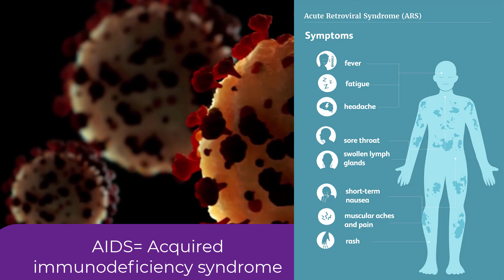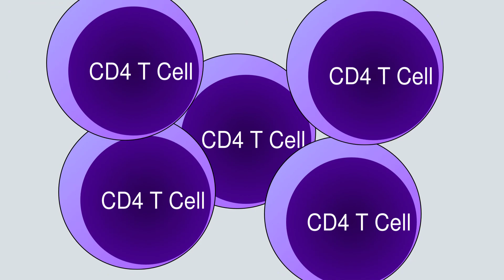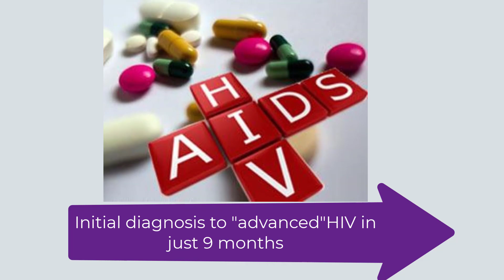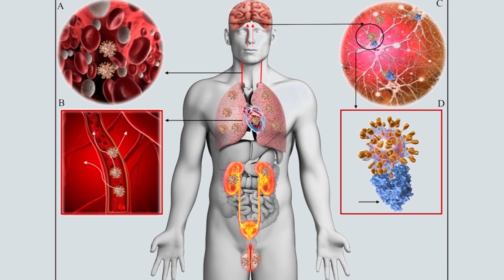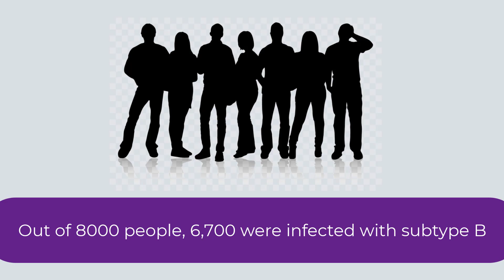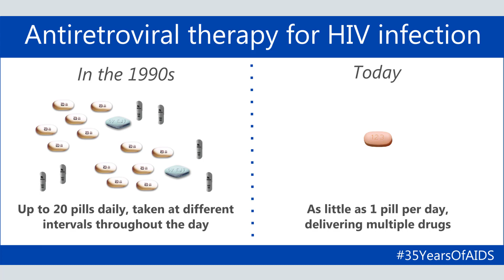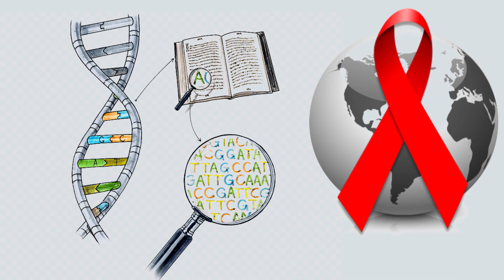What is VB variant : Deadly New HIV variant found in Netherlands || What about HIV Aids Vaccine ?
hiv variant
a hiv or an hiv
a person with hiv also has aids
is hiv/aids genetic
is hiv aid
is hiv harmful
is hiv same as aids
are hiv and aids the same
are hiv and aids the same disease
hiv and cd4
hiv drug mutations
u = u hiv
u=u hiv campaign
hiv variant
hiv leads to aids
hiv positive to aids
hiv 1 aids
hiv difference aids
hiv compared to aids
hiv the same as aids
hiv positive vs aids
hiv defined
hiv decline
hiv v covid
hiv positive database
hiv positive prep
hiv and cd4
hiv converts to aids
hiv variant
hiv 1 aids
hiv difference aids
hiv defined
hiv decline
hiv v covid
hiv positive database
hiv positive prep
hiv and cd4
hiv variant netherlands,
hiv variant in europe,
hiv variant belgie,
hiv variant covid,
hiv variant discovered in netherlands,
hiv variant in netherlands,
hiv variant nederland

vb variant hiv,
vba variant,
vb variant covid,
vb variant hiv prep,
vb variant of hiv,
sub variant omicron,
delta us variant

hiv variant
new hiv variant
are there hiv variants
omicron hiv variant
new hiv variants
hiv variant covid
hiv variant netherlands
how many hiv variants are there
hiv variants
hiv varianti
cure for hiv found 2022
AIDS (Disease Or Medical Condition)
why is there no cure for hiv
hiv symptoms in women
hiv symptoms in men
hiv and aids nursing
wat is hiv aids
hiv cure 2022 update
cure for hiv 2021
is there a cure for hiv
hiv aids symptoms
new hive update
vb variant hiv
hiv aids awareness
hiv e aids
hiv cure 202
hiv cure news
hiv cure found
cure for hiv
vb variant covid
HIV drug-resistant variants
New Covid Variant South Africa
Structure And Genome Of HIV
three stages of HIV infection
stages of HIV life cycle
for hiv variant
omicron variant origin hiv
botswana variant hiv
hiv and delta variant
hiv coronavirus variant
hiv corona variant
hiv delta variant
hiv virus variants
hiv omicron variant
aids hiv
hiv treatment
hiv aids
hiv cure
hiv vaccine
PM Modi Omicron Variant
PM Modi New Variant
Omicron Variant in Hindi
h i v aids
Medicine (Field Of Study)
nursing (field of study)
HIV drug resistance testing
Roche 454 GS FLX+
why are there so many immunological variants of hiv
What is Omicron
Omicron Variant HIV
Omicron South Africa
Covid19 New Variant
Coronavirus Omicron Variant
Coronavirus India Update
Corona New Variant
HIV (Disease Cause)
national cabinet meeting
university of queensland
cure for aids
patient education video
Human immunodeficiency virus
Nursing school (organization)
Pathology (Medical Specialty)
human immunodeficiency virus
HIV infection stages
acquired immunodeficiency syndrome
WEAKENED IMMUNE SYSTEMS
HIV viral evolution
HIV drug-resistance mutations
Variant Call Format
international aids day
al jazeera english
hiv news
hiv positive
hiv test
hiv symptoms
hiv cured
hiv research
hiv pandemic
hiv deaths
hiv medication
hiv researches
immune system
coronavirus pandemic
aids treatment
cell-mediated immunity
vba variant
HIV co-infection
Next-generation sequencing
covid variants
coronavirus variant
new variant
covid variant
be a variant
is there a cure for aids
Management Of HIV/AIDS (Medical Treatment)
variant hiv
vbvarient hiv
vb variant
hiv patient
science & technology
variant pm
19 variants
वनइंडिया हिंदी
वनइंडिया न्यूज
South Africa
Oneindia News
Oneindia Hindi
Omicron Variant
Genome Sequencing
Covid19 Update
Coronavirus India
Corona Update
Javier Saldeña
Unprotected sex
Protected sex
TED Education
TED Ed
Janet Iwasa
aids patient
aids symptoms
antiretroviral drugs
drnajeeb lectures
national cabinet
abc news
world news
aids research
aids vaccine
aids cure
patient education
joshua johnson
now tonight
nbc news
moderna vaccine
aids deaths
coronavirus crisis
coronavirus lockdown
medication scarcity
midication shortage
Immune system
Viral infection
immunodeficiency syndrome
what is
Health (Industry)
viral load
reverse transcr
hiv vaccine trial experimental vaccine
hiv vaccine research tests of vaccine
hiv aids vaccin
can hiv be cured
HIV COVID M
Finland